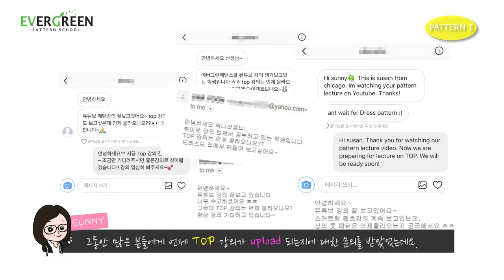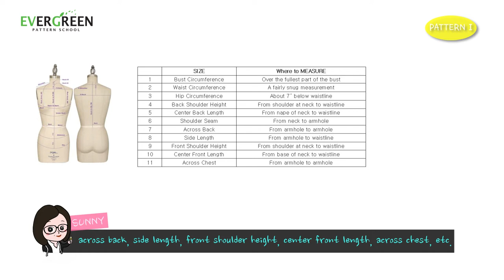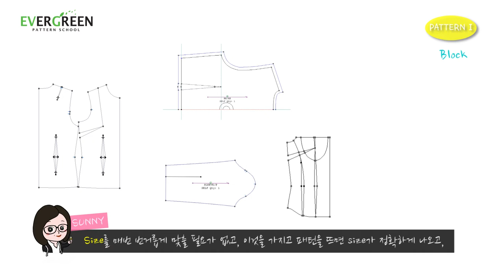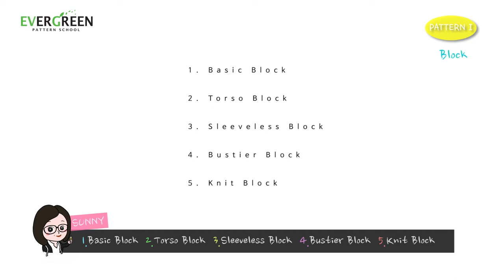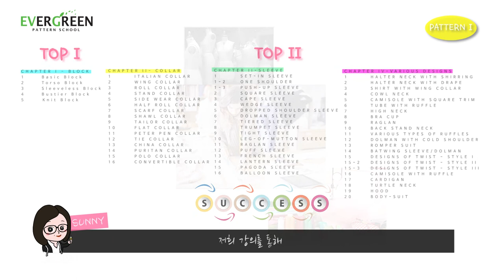[TOP] INTRO FOR TOP 탑/상의 인트로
안녕하세요 에버그린 패턴 Sunny 입니다.
많은 분들의 성원에 힘입어 Pattern I 강의의 세번째 topic 인 TOP 강의를 시작하게 되었습니다.
TOP 은 종류가 다양하여 더욱더 흥미있는 강의내용을 준비해왔습니다.

1. 무작정 따라하기
2. 반복해서 여러번 듣기
3. 포기하지 말기
즐강하세요~

-Camera & Editing by Chloe
-사진출처:
thecut.coml, By Natasha Alexandrou, storets.com , Andrew Gn, Spring 2017, Indipink Tube Top-Zefinka, Tube Dress-Shona Joy, Camisol-Ms.Treinta/Zara, Halter Dress(Rose)-Tigermist.com, Black bustier dress-Inbal Dror, Red Tube Top-Frankie Phoenix, Camisol-@lucywilliams02, Halter blue stripe dress-Nordstrom, bustier-@lovinghautecouture.